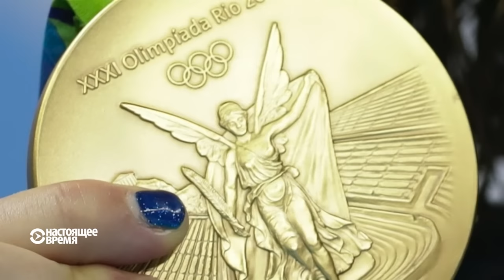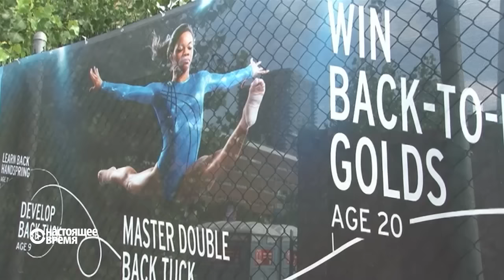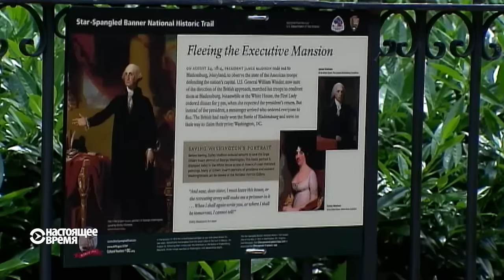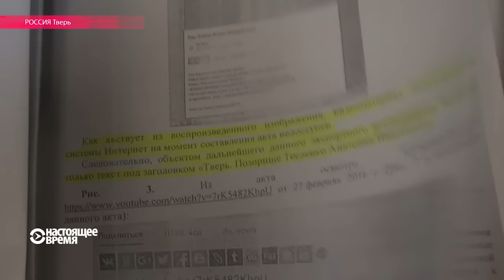Настоящее Время. Эфир – 8 августа 2016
Россия оспаривает отстранение паралимпийской сборной от игр в Рио. Битва за Алеппо: обе стороны конфликта - правительственные войска и повстанцы – рапортуют об успехах